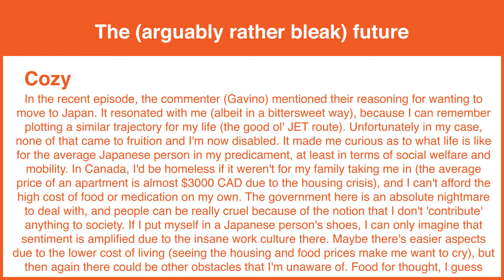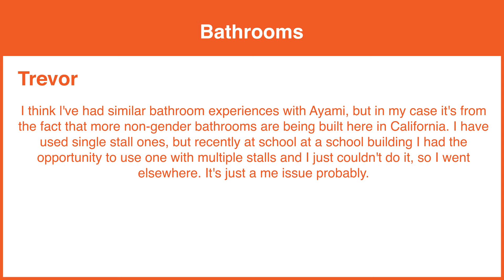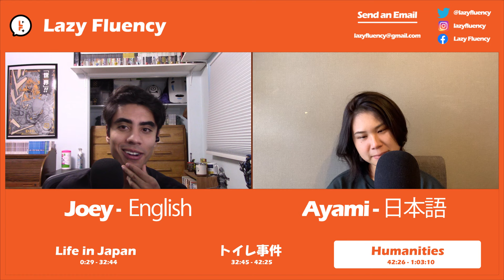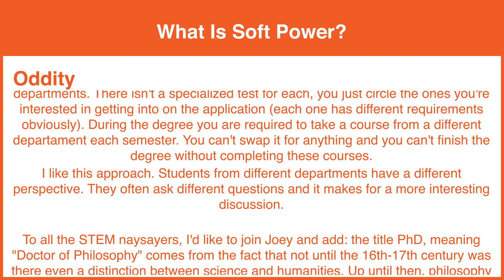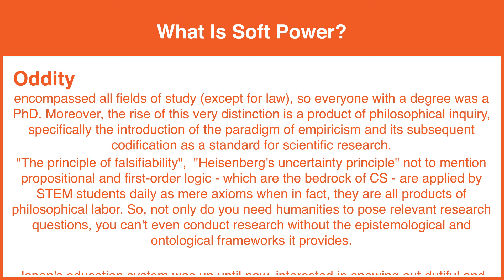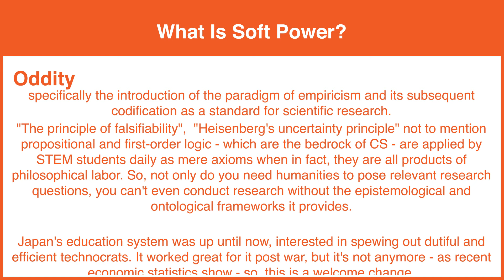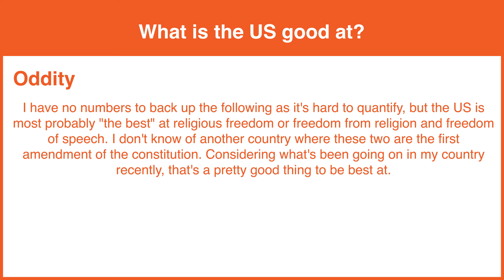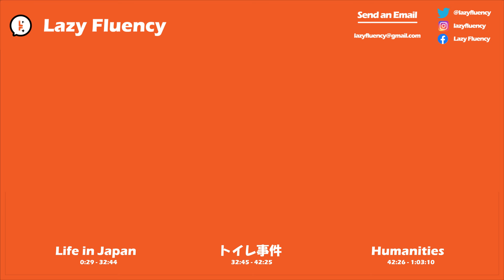Is Japan Poor? & What is Life Like in Japan? - LF #107 (Japanese Listening)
Life in Japan, Bathrooms… again, The Benefits of the Humanities, and more!

日本の日常生活 、トイレ事件、文系の利益など！

Amazon Music

Intro: (0:00)
Life in Japan: (0:29)
トイレ事件: (32:45)
Humanities: (42:26)
Outro: (1:03:11)